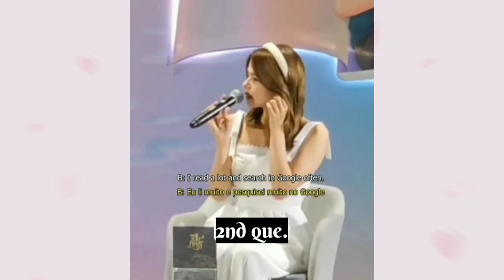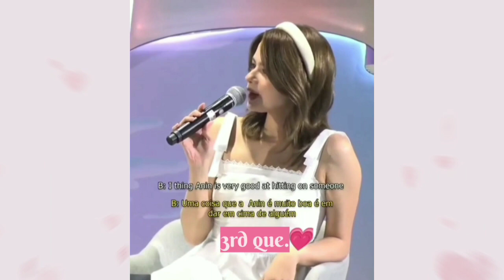♦️ the loyal pin event and so much funny moments🤪🤭heheheheee..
your query.
this video is entertainment purpose only.
music lincence from youtube library.